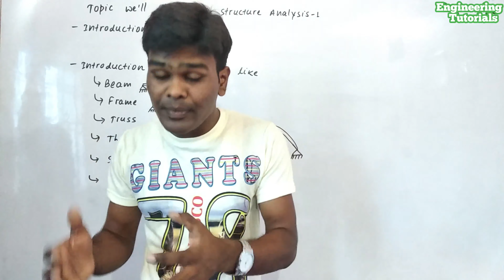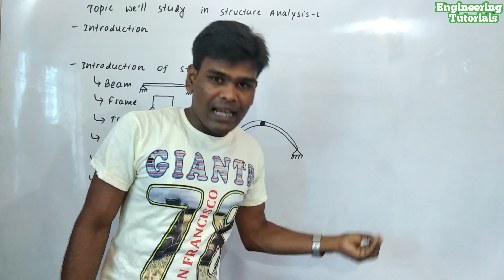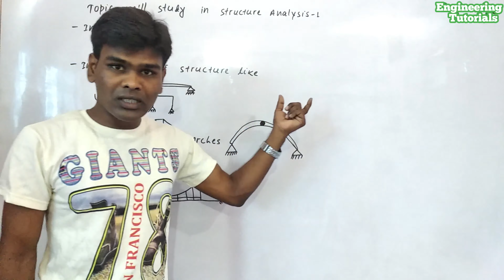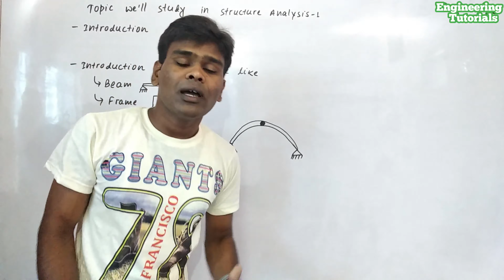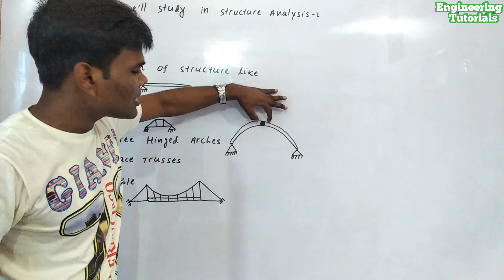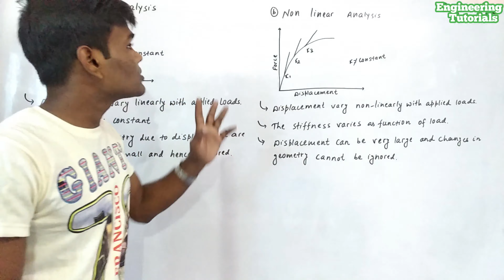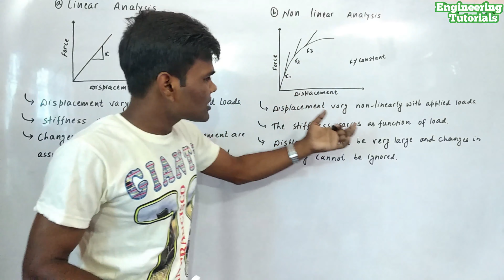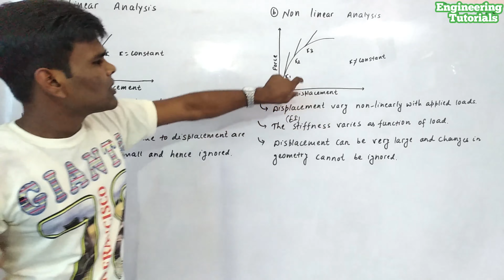#1 Introduction Of Structure Analysis -1 (नेपालीमा) By Harishwar Pandit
I have tried to explain practically as far as possible. I have covered all T.U., P.U., Po.U., K.U. syllabus.

Structural analysis is the determination of the effects of loads on physical structures and their components. Structures subject to this type of analysis include all that must withstand loads, such as buildings, bridges, vehicles, furniture, attire, soil strata, prostheses and biological tissue.
This book is a comprehensive introduction to the principles of structural analysis and structural design. Emphasizing fundamental concepts, the author reinforces ideas through a combination of limited versatile classical techniques and numerical methods. The discussion of structural analysis and structural design including optimum design are strongly linked through an abundance of analysis and design examples. The addition of computer software enhances the understanding of the engineering principles as well as the learning of the use of computer-based tools.